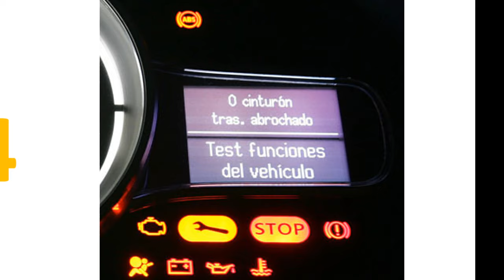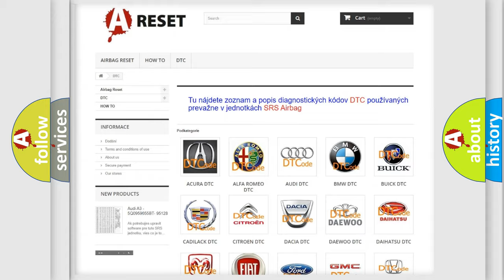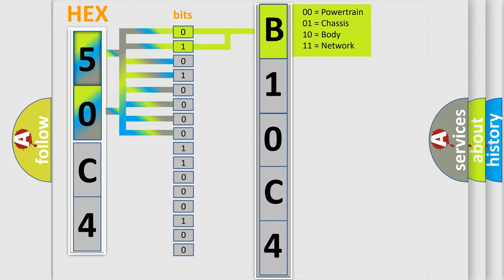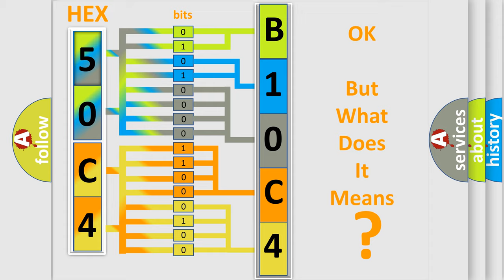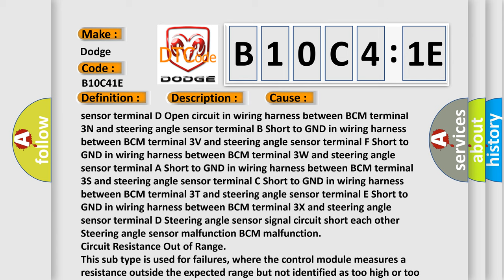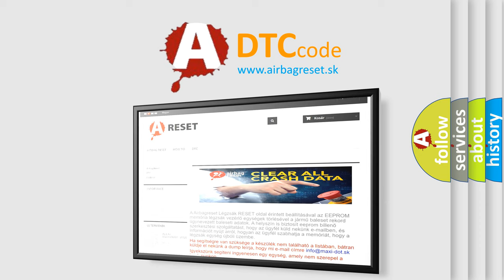DTC Dodge B10C4-1E Short Explanation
Contents:
0:21 Basic DTC analysis according to OBD2 protocol standard.
1:48 Insight into programming
2:58 A diagnostically understandable description of the Diagnostic Trouble Code
3:05 Basic error definition

Make
Dodge
Code
B10C4 1E
Definition
Steering Phase A Circuit Short to Ground
Description
Short to GND in wiring harness between BCM and steering angle sensor
Cause